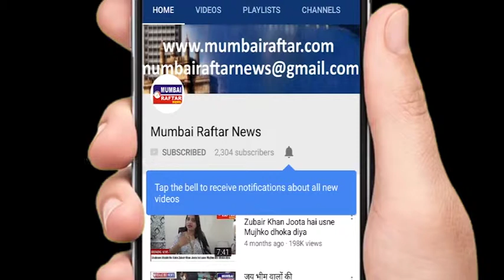तनुश्री दत्ता ने किया है मेरा रेप / राखी सावंत /